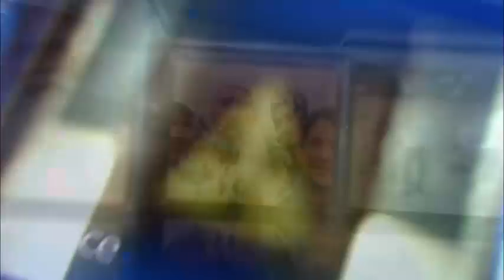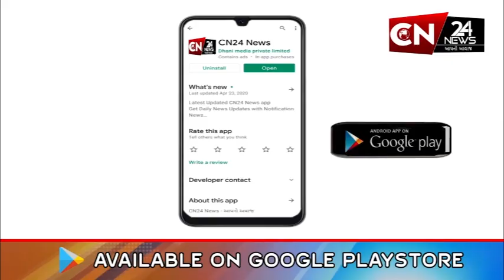આણંદ : બાઈક પર રોડ ક્રોસ કરતાં કારે ટક્કર મારી